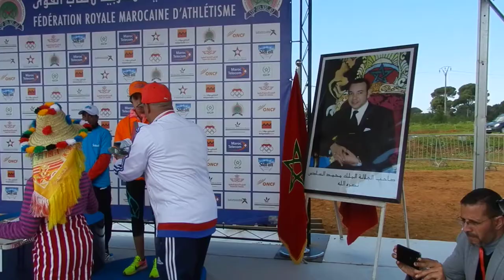medias et actualtés